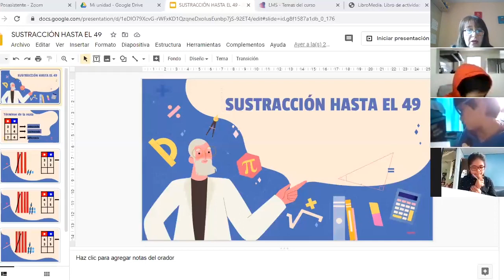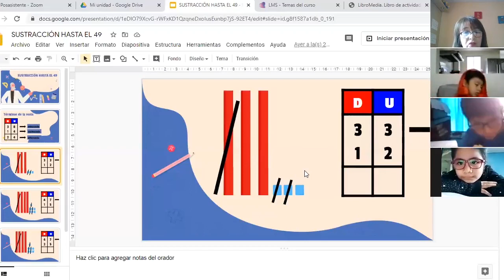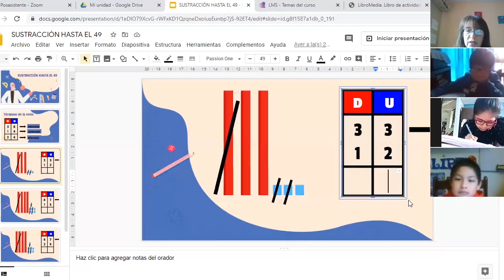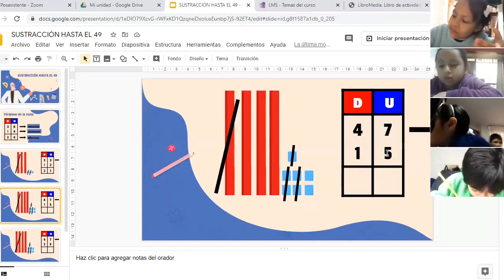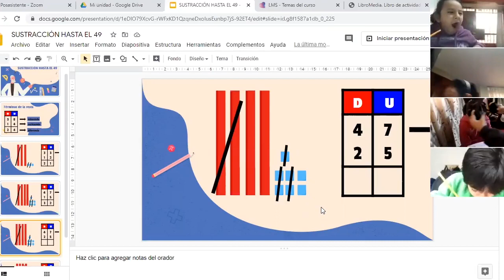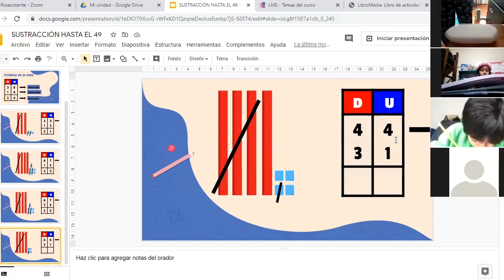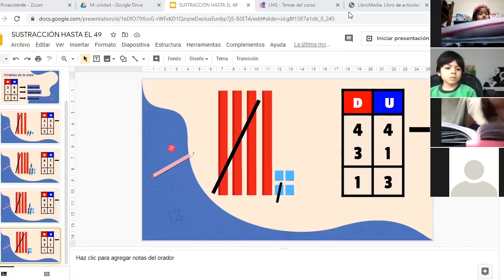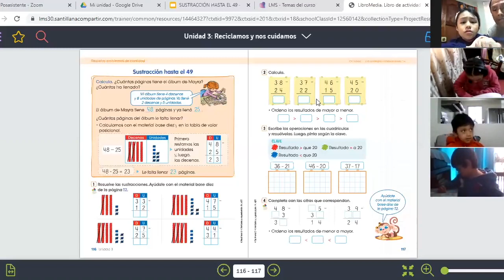Tema: Sustracciones hasta el 49 Grado: 1ro primaria Curso: Matemática Fecha: 04/08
Tema: Sustracciones hasta el 49
Grado: 1ro primaria
Curso: Matemática
Fecha: 04/08
Prof: Vanessa Pacheco